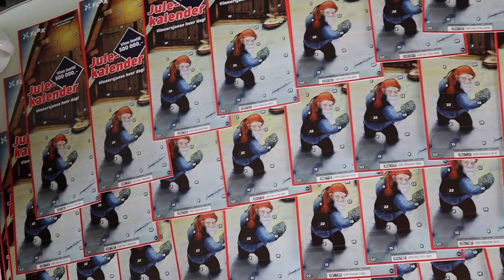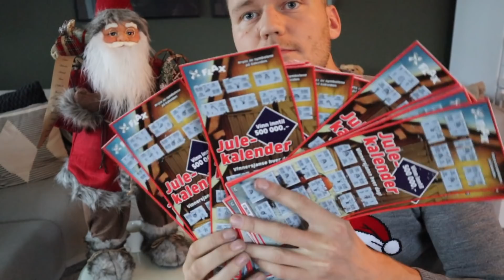SKRAPER 100 JULEFLAXKALENDERE - 500 000,- i premie!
Vi har handlet juleflaxkalendere for 5000,- !!! Se hvor mye vi vinner!